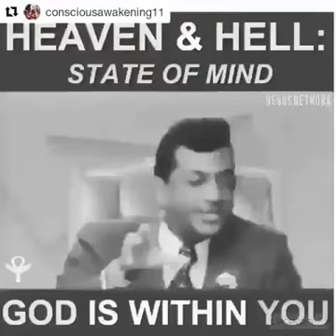The power of FAITH can be a strong force, but the power of KNOWING is even stronger. ☥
Christ consciousness is the state of awareness of our true nature, our higher self, and our birthright as children of God…it is the highest state of intellectual development, emotional balance and spiritual maturity and is sometimes termed the “Christed” state.

People function at different frequencies or energies. Most people operate at a lower energy, guided by their ego or false self, while others are able to tap into a higher frequency or energy. This energy is known as Christ consciousness.

The Keys to Christ Consciousness

Christ is a consciousness, a frequency, an offering to man from the Creator to align to. Christ is, in essence, the vibration of God as realized in man.

The Christ vibration does not belong to Christians. It is a frequency of consciousness that was manifested in form by Jesus and by others in different names over history.

No one is without Christ consciousness, it has not bypassed anyone. Anybody is welcome to this consciousness and frequency. Any man, any woman, can be a conduit with the divine.

Achieving this connection with the higher frequencies, starts by rejecting what might be termed low-frequency thinking. Your pride, your fear, your loathing of the self…these are the low frequencies that must disband, that must release, that must go away for good. If you believe things will always be the way they have been, that is what you will create.

If you are vibrating at a higher frequency, you do not get zapped by the lower because, in fact, you have risen above it.

Man cannot be put outside of God because God is everything. God is the frequency of every cell in your being. You are vibration. You are an aspect of the Creator in form. You are inherently perfect, manifested in perfection, that is your true state of being.

"Jesus Christ knew he was God. So wake up and find out eventually who YOU really are. In our culture, of course, they’ll say you’re crazy and you’re blasphemous, and they’ll either put you in jail or in a nut house (which is pretty much the same thing). 🤷🏾🤦🏾😂
However if you wake up in India and tell your friends and relations, ‘My goodness, I’ve just discovered that I’m God,’ they’ll laugh and say, ‘Oh, congratulations, at last you found out."- Alan Wilson Watts
I searched for God and found only myself. I searched for myself and found only God. - Rumi 🌺 .
A question we must all ask ourselves is, what is more important blind faith or self discovery? "Know Thyself" was marked above the Temple at Delphi during a period of higher learning in ancient Greece.

What is a Mystery School? A question anyone may ask.
Here is what Wikipedia gives as a definition:
A Mystery school is ...a univeristy of the soul, a school for the study of the mysteries of the inner nature of humanity and of the universe. By understanding these mysteries, the student perceives his intimate relationship with his or her inner divinity and with the universe. Students of Mystery schools are not to be mistaken for religous, cults, or New age institutions with New age ideas. There is no central figure of worship and no rigid dogma to follow.
Aspirants meditate upon their mindset (belief systems, attitudes, thought and feeling patterns) in order to rise above the animal nature to an awareness of Divine Potential.
The term “Christ” means a person whose conscious of their behavior and actions, and can give/receive love and compassion without wanting anything back in return.
“Christ Consciousness” means, a person who embraces and demonstrates divinity. Divinity refers to the highest characteristics, personal qualities of the absolute divine.

Therefore, a “Divine Person” means an individual that can demonstrate and project the attributes of unconditional love and compassion consciously through their thoughts, actions and behavior.

Christ refers to the understanding and awareness of the divinity and your primary purpose as a spiritual being. When you have found your spiritual connection with the universe and with the Creator, this will manifest outwardly as unconditional love, joy and compassion. When an individual consciously demonstrates these divine attributes this is known as “Christ Consciousness.”

When we speak of the second coming of Christ, it means we will be returning back to the VIBRATION of God Source, the FREQUENCY associated with the Absolute Divine; Christ Consciousness. When a person is willing to learn and apply the principles of divinity in their life, they have spiritually evolved.